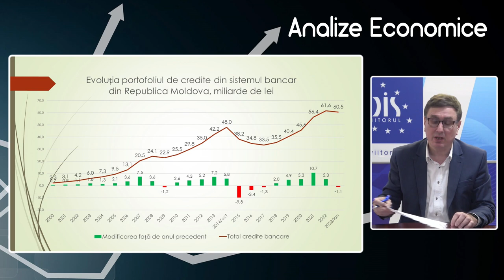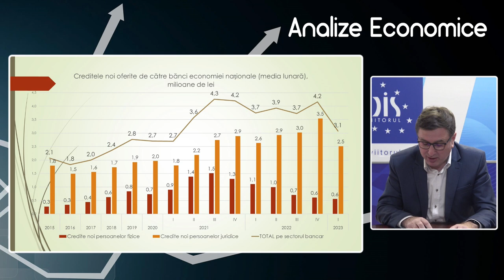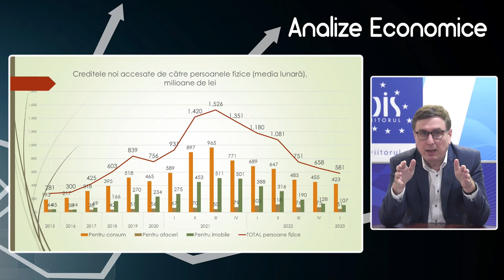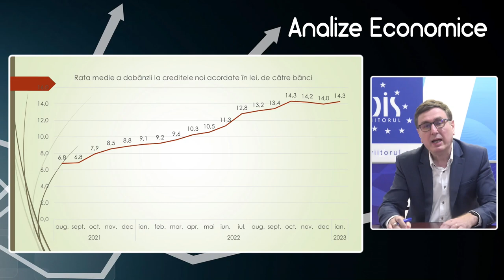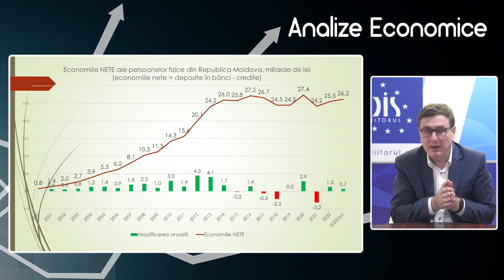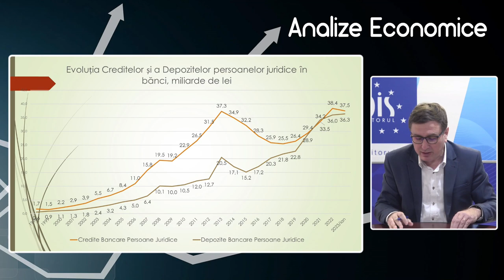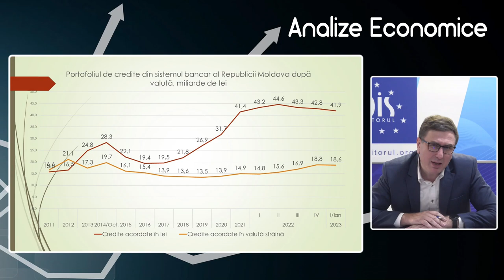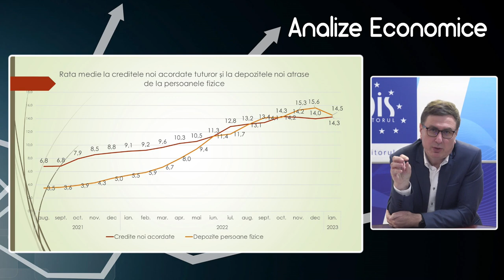Analize economice cu Veaceslav Ioniță - 24 februarie 2023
Analize economice cu Veaceslav Ioniță - 24 februarie 2023. Subiectul „Cauzele și efectele încetinirii procesului de creditare a economiei de către sectorul bancar”